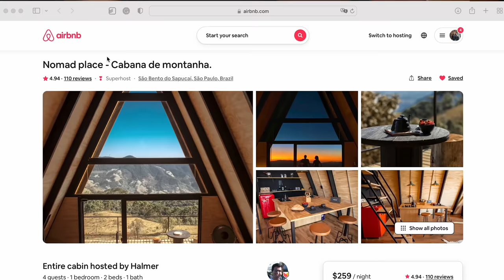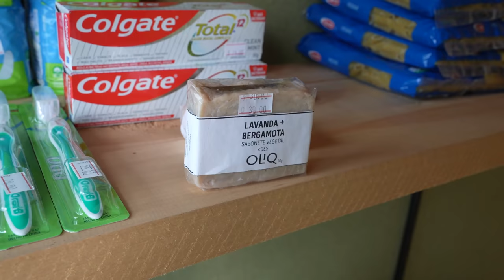AMAZING AIRBNB CABIN IN BRAZIL (full tour)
We love finding a good Airbnb, especially if that Airbnb is an A-frame cabin in the mountains of Brazil! Just a few hours from Sao Paulo and Rio de Janeiro up in Brazil’s beautiful countryside you’ll find this beautiful, A-frame cabin available to rent on Airbnb (see below for link!). We spent 3 days/2 nights soaking in the beautiful Brazilian views while resting next to the wood burning stove and enjoying the giant bathtub with views. Would you stay at this a-frame cabin? :)

📷 Our Vlogging Gear:
+ Main vlogging camera
+ Main vlogging lens